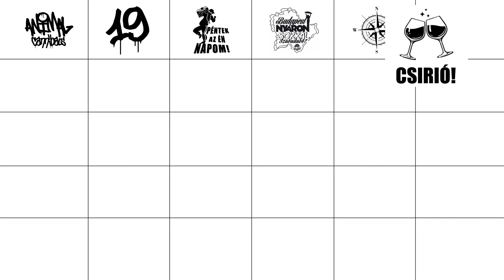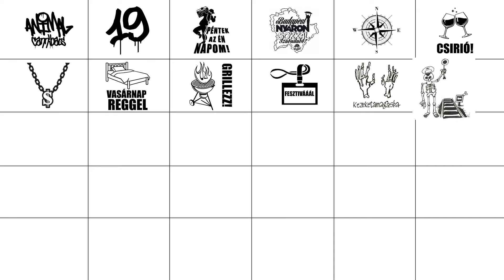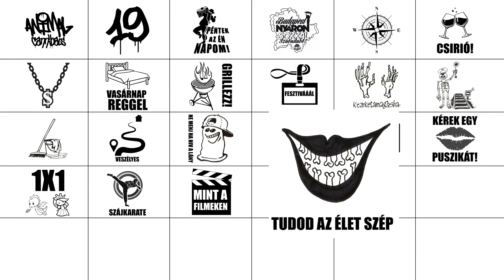AC Videó Bingo 01 - társasjáték // Részletek a leírásban!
Használati útmutató
Ez egy izgalmas társasjáték a családnak, barátoknak vagy bárkinek.
Legalább ketten kellenek hozzá, de akár húszan is lehet játszani.
Ajánlott 6 éves kortól 120 éves korig!
Először is nyomtasd ki ezeket a játéklapokat erről a linkről:
Majd vágd fel a lapokat négy darabra a fekete vonal mentén!
Minden játékos válasszon egy játéklapot és vegyen kézbe egy ceruzát vagy tollat!
Indítsátok el ezt a videót az elejétől, lehetőleg egy nagyobb monitoron vagy tévén, amit mindenki jól lát!

A videóban egymás után Animal Cannibals dalok csendülnek fel.
Ha szerepel a játéklapodon a kisorsolt dal (ábra), akkor azt húzd át!

Ha kihúzásra kerül mind a kilenc ábrád, akkor azt kell mondanod: Bingo!
Aki először mondja ki a Bingo-t, az nyeri a játékot.

Ha kíváncsiak vagytok, hogy ki lett a második és a harmadik, akkor játszátok végig a videót!

Sok sikert!
Yo játékot!

Köszi, hogy velünk játszottál!
Csekkold az AC Videó Bingo 02-t és 03-t is!